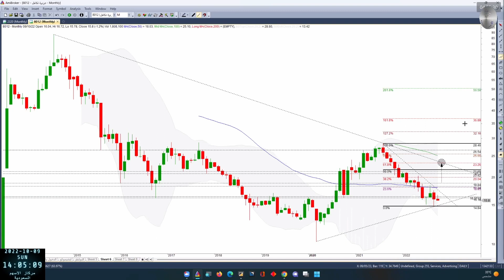جزيرة تكافل 8012 بتاريخ 09 10 2022